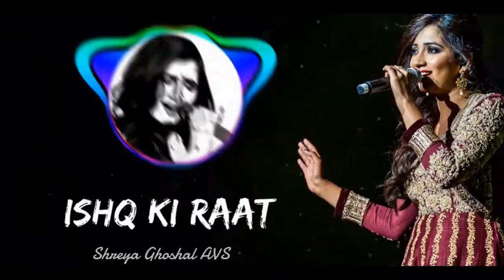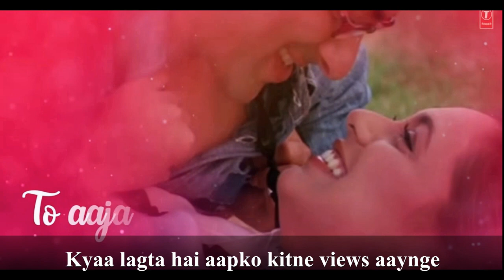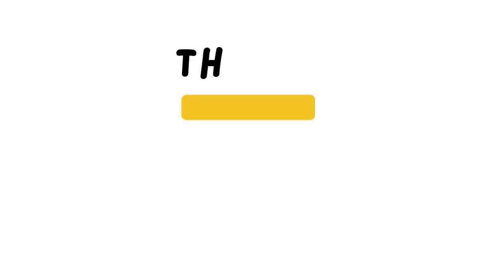Legendary Soulful🧡Top 80 Duet Songs|| Sonu Nigam and Shreya Ghoshal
सोनू निगम और श्रेया घोषाल का सुरीला सफर Sonu Nigam and Shreya Ghoshal Duet Songs
🎶Relive the magic of Bollywood with Shreya Ghoshal and Sonu Nigam🎶

Thodi Tumse Shararat
Sun Re Peepal
Agar Dil Kahe
Dil To Awara Hai
Betab Dil Hai
Hadd Se Zyaada Sanam
Ni Soniye
Jane Kya Asar Tera Hua
Anderlu Menderlu
Bolo To Bolo Zara
Ishq Ki Raat
Dheere Dheere
Kuchh Meetha Ho Jaye
Pyaar Chahiye
Aila Re
Papa Mere Papa
Piyu Bole
Kasto Mazza
Soona Man Ka Aangan
Hui Main Parineeta
Ahista Ahista
Dheere Jalna
Kangna Re
Tu Hi Mera Dil
Jan Hain Tujhpe Jan Hain
Doob Jaana Re
Pyar Tumko Hi Kiya Hai
Sharmila Ho Sharmila
Pyaar Mein Tere
Oh Yara Dildara
Rang Daalo
Pyaar Ki Ek Kahaani
Koi Tumsa Nahin
Pal Pal Har Pal
Bande Mein Tha Dum
Jat Yamla
Keh Raha Hai
Sajan Ghar Aana Tha
Salaam-E-Ishq
Dupatta Tera Nau Rang Da
Dholna
Kachchi Kaliyaan
Ishq Hua Hi Hua
Is Pal Main
Koi Patthar Se Na
Thirak Thirak
Yeh Mast Hawa Jo
Soniyo
Ishq Hi Hai Rab
Rehnuma
Don't Say Alvida
Shukran Allah
Zoobi Doobi
Magar Kuch To Hai
Hamesha & Forever
Chori Kiya Re Jiya
Rab Rakha
Oh My Love
Ranjha Jogi
Kudiye Di Kurti
Tu Hai
God Allah Aur Bhagwan
Jab Mehndi Lag Lag Jaave
Mannat
Kuchh Lab Pe Hai
Love Is a Waste of Time
Tere Bin
Halka Halka
Hans Mat Pagli
Ishq Tera
Baaki Hai
Mai Fida
Hum Teri Ore Chale
Tu Hai Sheetal Dhaara

𝐖𝐞𝐥𝐜𝐨𝐦𝐞 𝐭𝐨 𝐌𝐔𝐙𝐈𝐂𝐀𝐋 𝐂𝐇𝐀𝐑𝐂𝐇𝐀, 𝐲𝐨𝐮𝐫 𝐠𝐨-𝐭𝐨 𝐝𝐞𝐬𝐭𝐢𝐧𝐚𝐭𝐢𝐨𝐧 𝐟𝐨𝐫 𝐮𝐧𝐥𝐨𝐜𝐤𝐢𝐧𝐠 𝐭𝐡𝐞 𝐦𝐞𝐬𝐦𝐞𝐫𝐢𝐳𝐢𝐧𝐠 𝐦𝐞𝐥𝐨𝐝𝐢𝐞𝐬 𝐨𝐟 𝐈𝐧𝐝𝐢𝐚! 𝐈𝐟 𝐲𝐨𝐮'𝐫𝐞 𝐚 𝐦𝐮𝐬𝐢𝐜 𝐞𝐧𝐭𝐡𝐮𝐬𝐢𝐚𝐬𝐭 𝐥𝐨𝐨𝐤𝐢𝐧𝐠 𝐟𝐨𝐫 𝐢𝐧-𝐝𝐞𝐩𝐭𝐡 𝐢𝐧𝐟𝐨𝐫𝐦𝐚𝐭𝐢𝐨𝐧, 𝐚𝐧𝐝 𝐜𝐚𝐩𝐭𝐢𝐯𝐚𝐭𝐢𝐧𝐠 𝐬𝐭𝐨𝐫𝐢𝐞𝐬 𝐚𝐛𝐨𝐮𝐭 𝐈𝐧𝐝𝐢𝐚𝐧 𝐦𝐮𝐬𝐢𝐜 𝐚𝐧𝐝 𝐬𝐨𝐧𝐠𝐬, 𝐲𝐨𝐮'𝐯𝐞 𝐜𝐨𝐦𝐞 𝐭𝐨 𝐭𝐡𝐞 𝐫𝐢𝐠𝐡𝐭 𝐩𝐥𝐚𝐜𝐞.